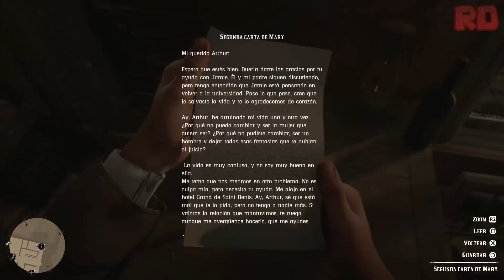Red Dead Redemption 2 | Gameplay en Español | Parte 23 - No Comentado (PS4 Pro)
Red Dead Redemption II Español Latino Historia Completa Película Walkthrough Let's Play Full HD - PC / PS4 / Xbox One.